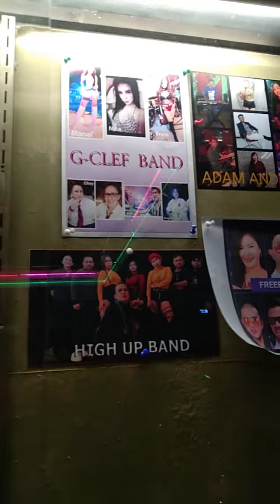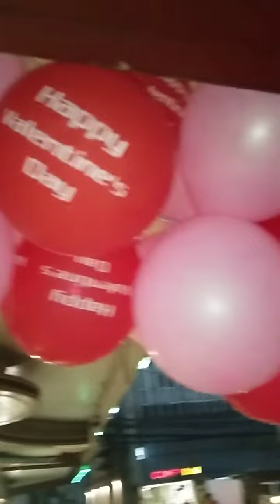CALLE 5 MABINI MANILA...